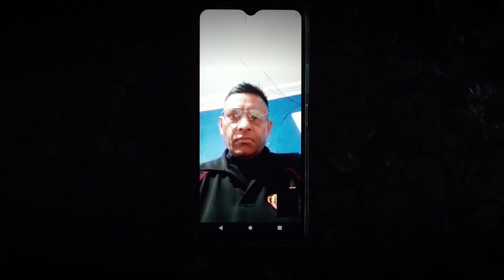Best family song surkhi bindi Nisha mahi by Johny Photography M. 8968760069.